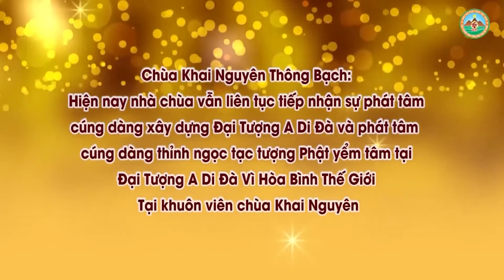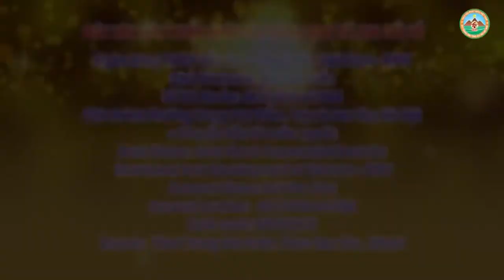Quả Báo Phá Đền Chùa Và Cách Sám Hối l Đ,Đ Thích Đạo Thịnh, Pháp Âm HD